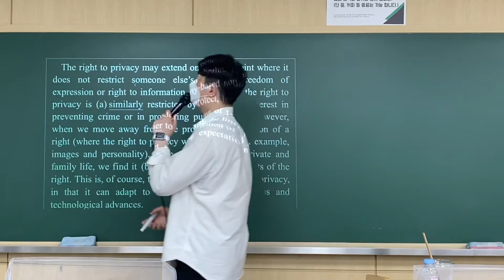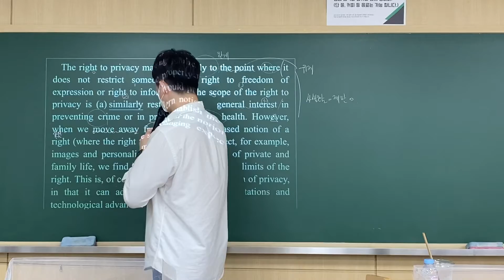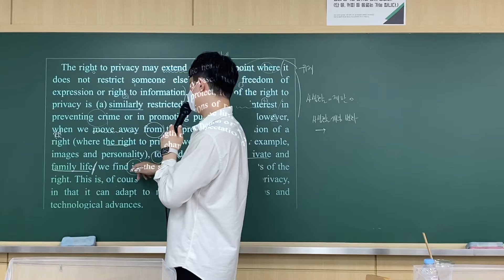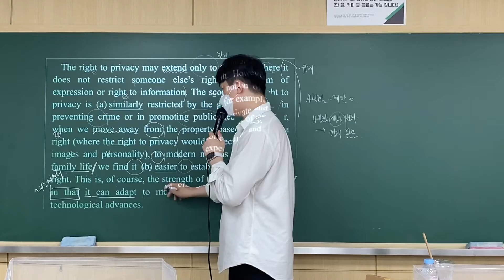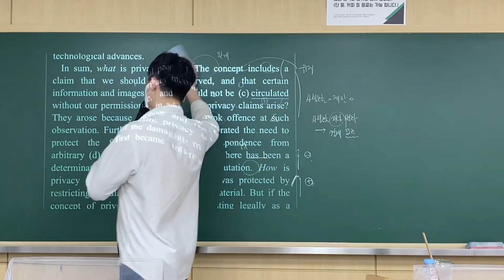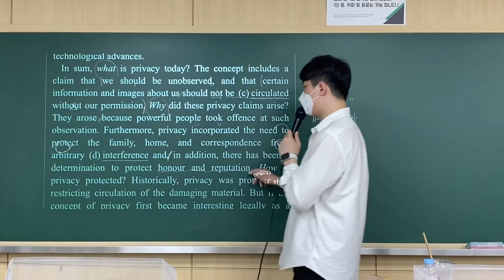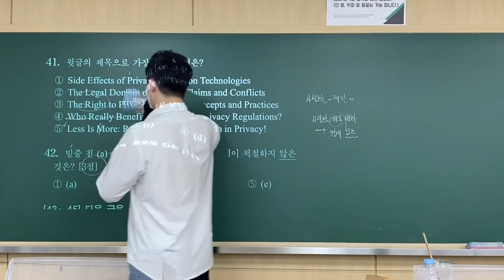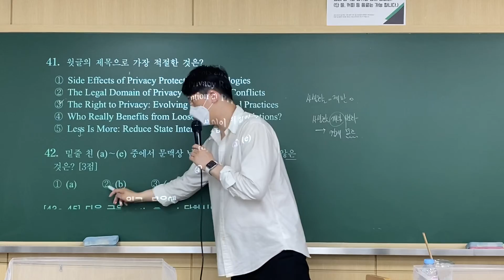6월 모의 영어 41, 42번 (22학년도)